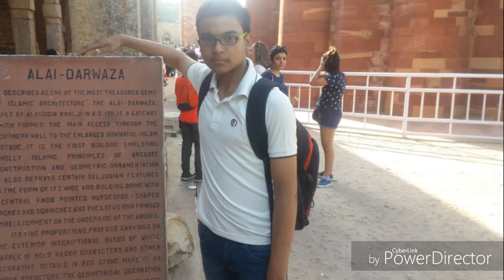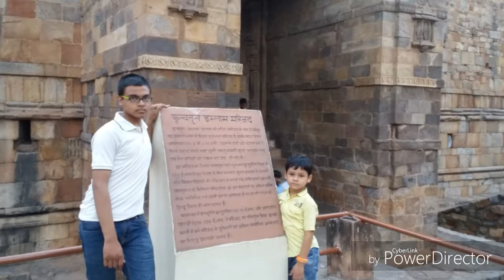155/1 QUTUB MINAR 10/2017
155/1 QUTUB MINAR 10/2017